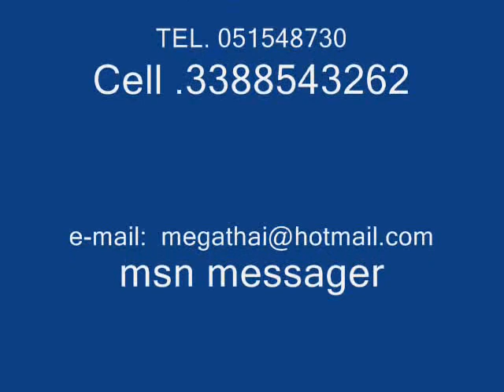Ramon dekkers a bologna rainbow team